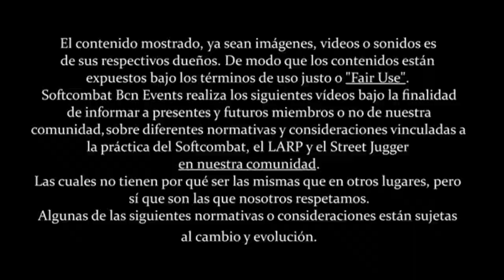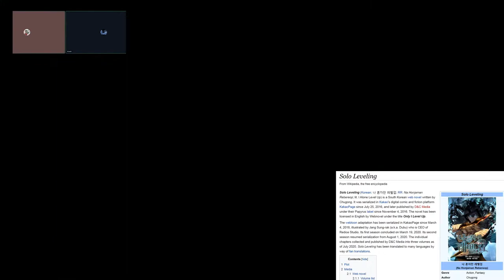Solo Leveling, un Manwha que inspira Softcombat y LARP | Softcombat & Co #1 ⚔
Nuevo video y nuevo proyecto!
Hoy os traemos el manhwa SoloLeveling, una obra de origen coreano que nada en el universo de las historias de los protagonistas que viven su vida como un RPG; pero con una historia entretenida y un apartado gráfico espectacular.
El cual es uno de los principales motivos por los que deberías verla.

No nos cabé duda que Solo Leveling se acabara convirtiendo en una de las obras más importantes del Manhwa de esta década, y que marcara un precedente en cuanto a su apartado gráfico y ritmo de producción.

Si aún no te lo has leído, permite que te contemos por qué deberías leerlo, y dejarte inspirar por el arte de Chugong para practicar Softcombat y LARP con nosotros.
Coge tus dagas, levantate del sofá que te esperamos en el campo de batalla.

CRÉDITOS:
Solo Leveling:
Author Chugong
Publisher
    D&C Media (Korean)
    Webnovel (English)
Publication date
    July 25, 2016 – October 10, 2018 (KakaoPage)
    November 4, 2016 – April 18, 2018 (D&C Media)
    December 21, 2018 – June 24, 2019 (Webnovel)
Media type Novel

[0:00] Cinemática Introducción
[0:44] La Obra SoloLeveling y Softcombat&Co, nuestra nueva serie!
[2:36] Formato de la nueva serie
[3:16] ¿Un obra bastante desconocida?
[5:05] Sinopsis de Solo Leveling
[6:40] Una obra que vale la pena en un género sobreexplotado
[7:09] El apartado Artístico de Solo Leveling
[9:00] Manwha, una viñeta en "movimiento"
[10:30] La Trama y el Mundo
[12:20] Minimalista pero eficaz
[16:35] El protagonista y su entorno
[20:10] El sistema RPG de Levear
[25:20] El verdadero trabajo del prota
[26:00] Solo Leveling, el Softcombat y el LARP
[27:30] Despedida, like and sub!